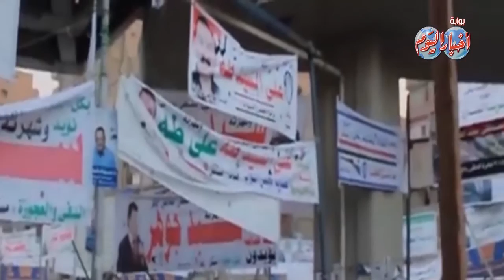آراء المواطنين في المشاركة بالمرحلة الثانية للانتخابات